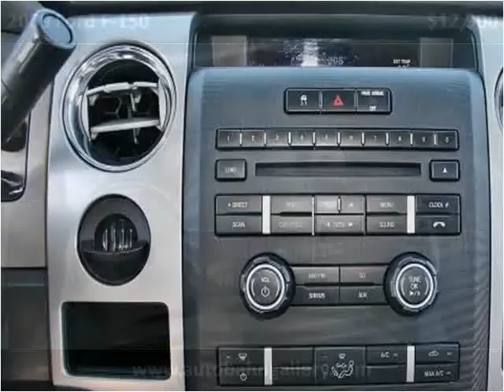2009 Ford F-150 Used Cars San Francisco CA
This 2009 Ford F-150 is available from Autobahn Gallery.